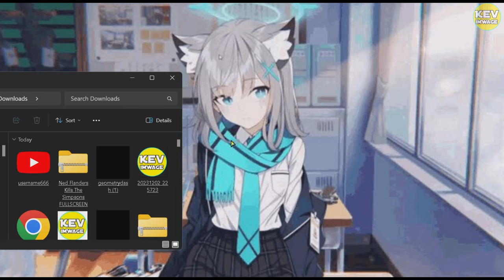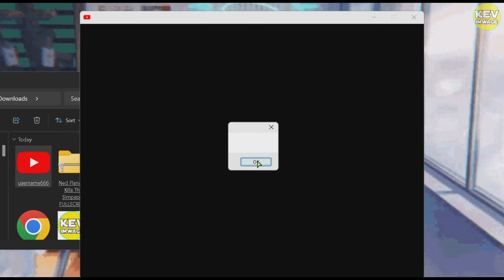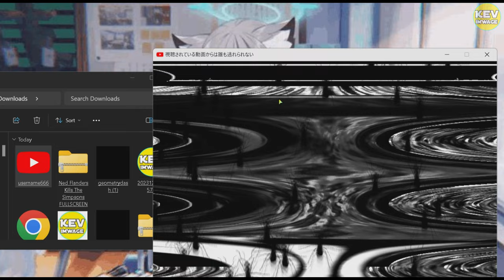USERNAME 666 Interactive Experiment